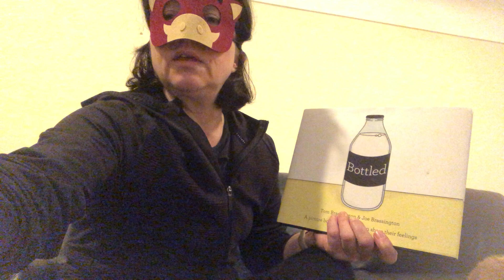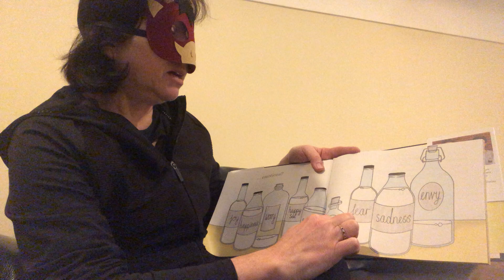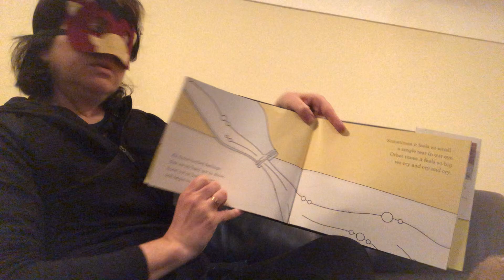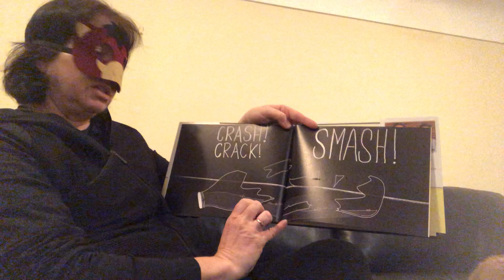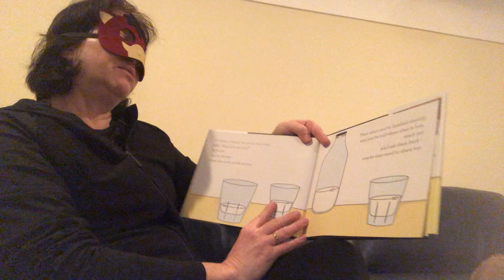Hayfield School World Book Day 2022: The bottle book a story about emotions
For World Book Day 2022 the staff of Hayfield School have taken part in 'The Masked Reader'.  Listen to your favourite stories, or